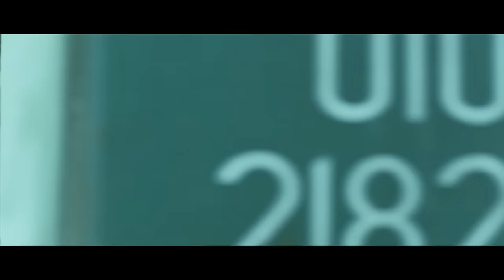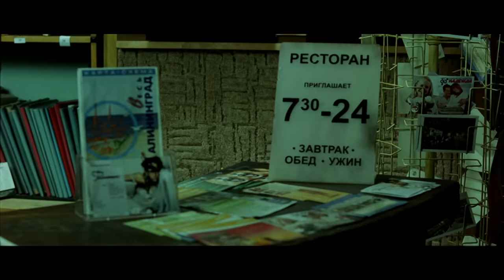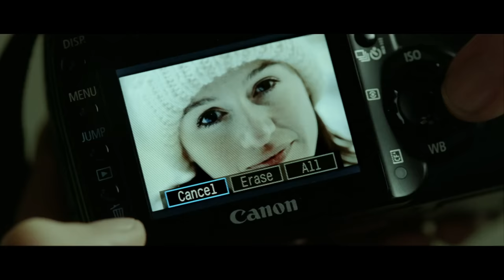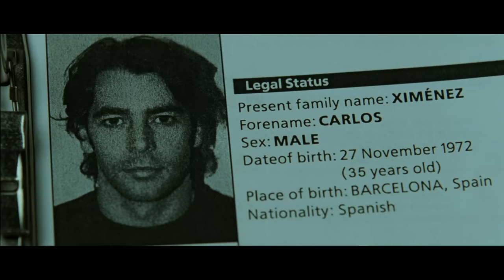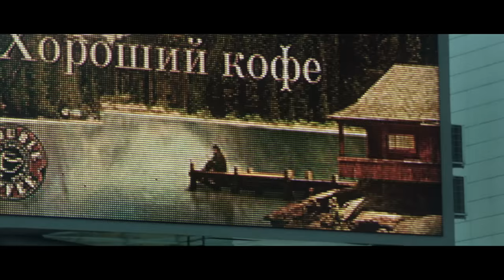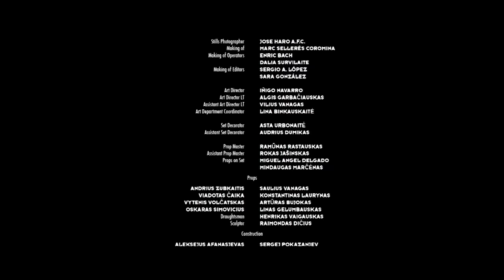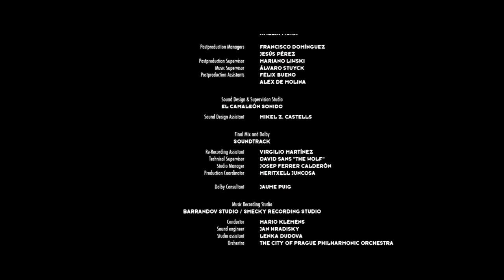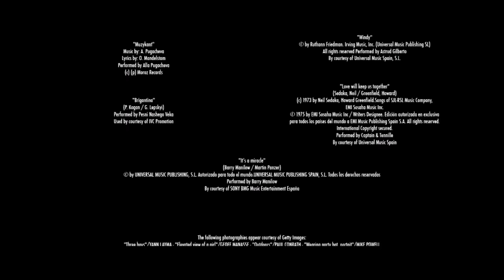Transsiberian 🚆 | Película de Acción en Español Latino | Woody Harrelson, Brad Anderson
De China a Moscovia, un viaje en el ferrocarril transiberiano se convierte en un emocionante juego de engaños y asesinatos cuando una pareja estadounidense conoce a un misterioso dúo de compañeros de viaje.

Con :  Woody Harrelson, Emily Mortimer y Ben Kingsley

Dirigida por  Brad Anderson